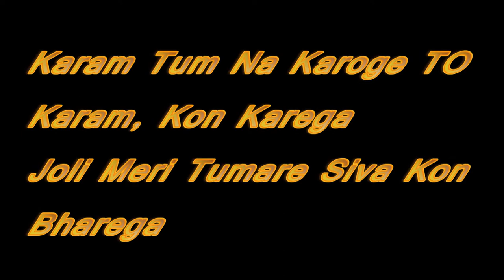Matunga labour camp sandal (KGN AMAN WELFARE COMMITTE)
Mahim sandal urs of makhdoom shah baba dargah
Grand Sandal of the year 2019
On the occasiona of HAZRAT MAKHDOOM ALI MAHIMI (R.A)
 managing KGN AMAN WELFARE COMMITTE
Special thanks to MUMBAI POLICE & SHAHUNAGAR POLICE STATION